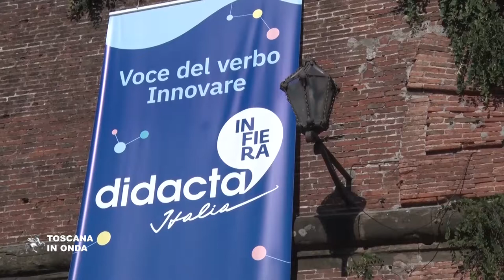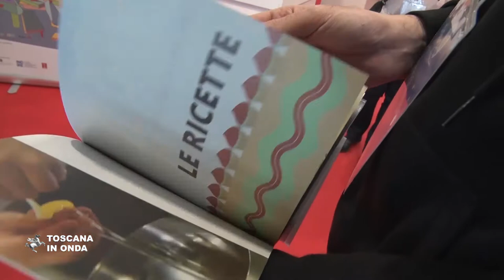Didacta, nuova sfida fra gli Istituti alberghieri toscani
L'iniziativa intende valorizzare i processi formativi degli Istituti e la filiera delle eccellenze agroalimentari toscane.